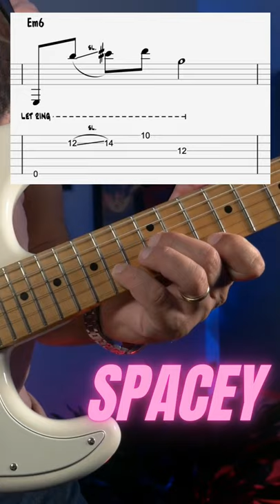We Guitar Players NEED These Voicings! (Shorts)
Here are some alternative chord voicings for an Em7.

Gear:
2011 MIM Fender Strat
Richter Straps
DR Strings
Line 6 Helix
Apogee Duet Interface
Apple Logic Pro